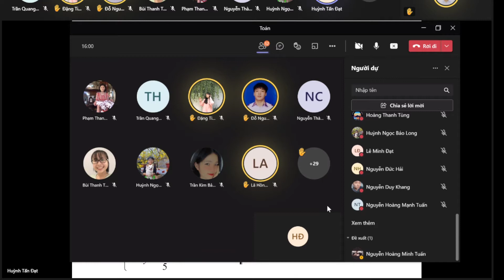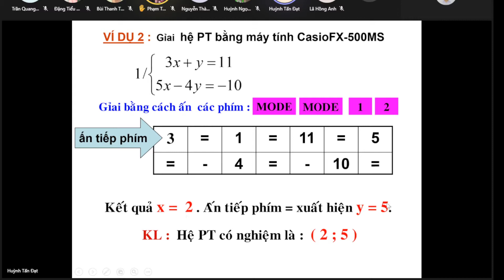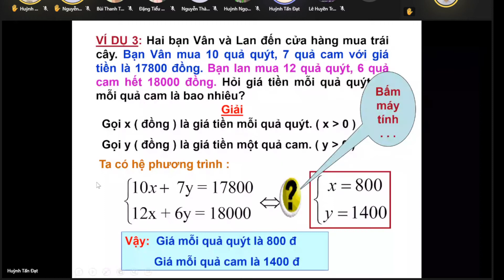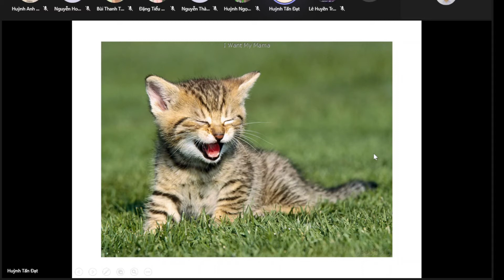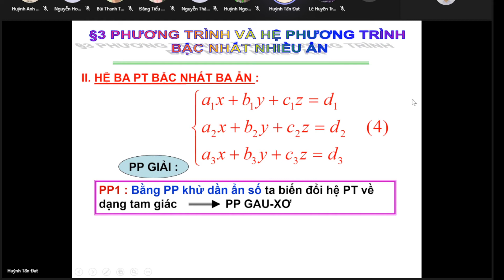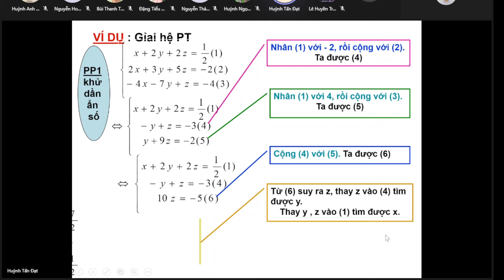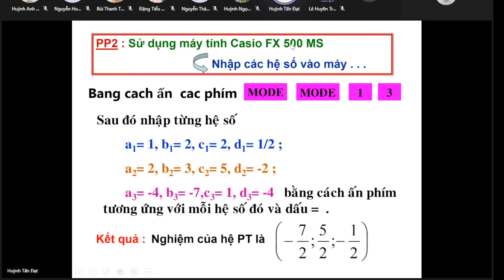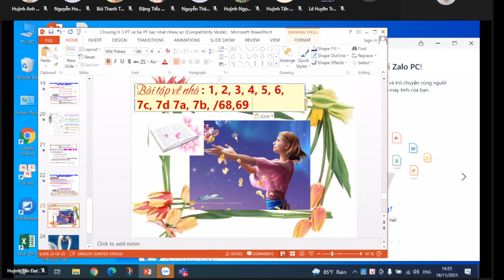Đại số 10: Phương trình và hệ phương trình bậc nhất nhiều ẩn